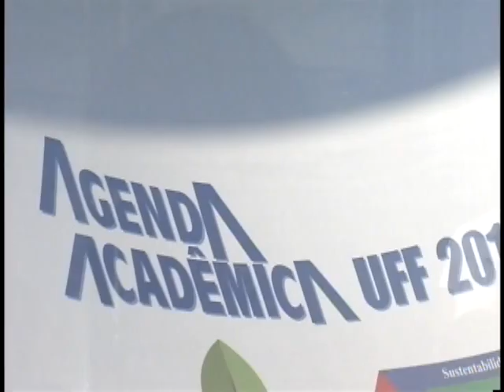Agenda Acadêmica 2012 – Laboratório de Design Editorial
Agenda Acadêmica 2012 – Fórmula SAE. Projeto "Laboratório de Design Editorial", do IACS - Instituto de Arte e Comunicação Social da UFF. Entrevista com Charles Matos (Estudante de Engenharia Mecânica). Apresentação: Lena Mendes. Campus do Gragoatá. Universidade Federal Fluminense. 18/10/2012.

Apresentação:
Lena Mendes

Entrevistado:
Charles Matos (Estudante de Engenharia Mecânica)